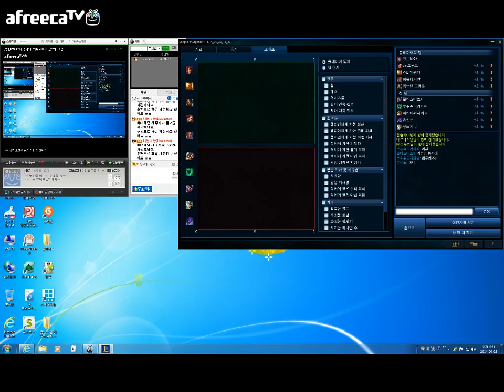[니옹니옹]서폿 자이라 쓰레쉬 무섭지 않아요~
쓰레쉬 무섭지 않답니다!